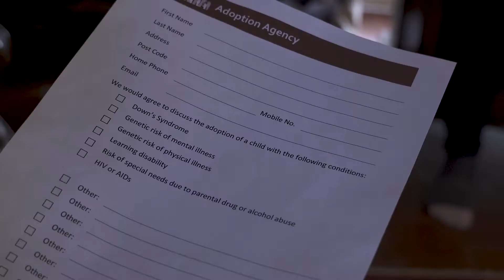2022 - Scene - Jack Pritchard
A showreel scene and scene for my short film as part of my acting degree.